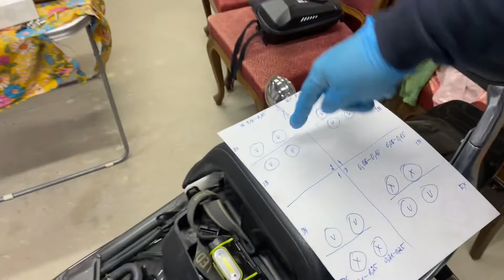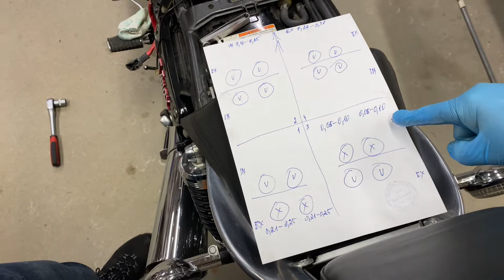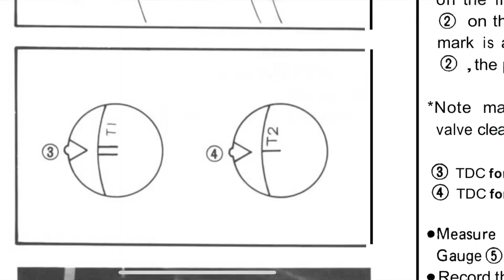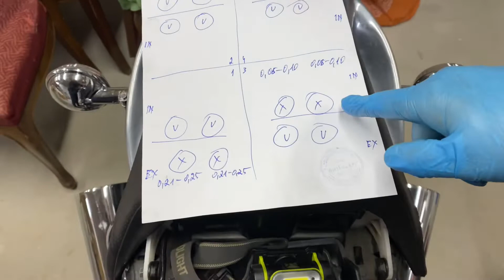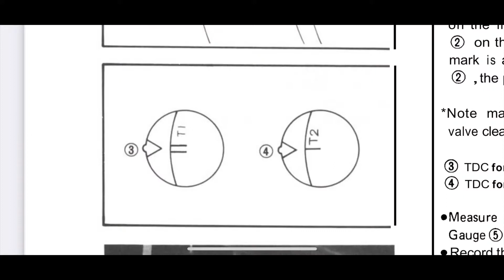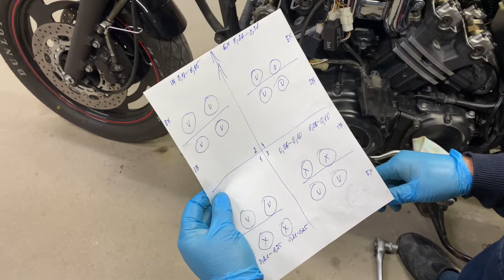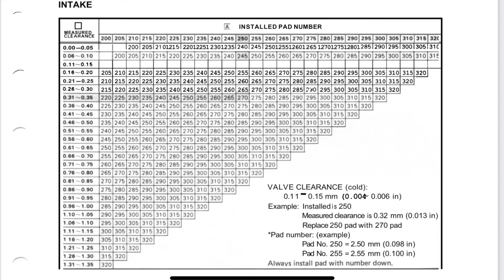Yamaha Vmax 1200 vožtuvų reguliavimo ypatumai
Apie vožtuvų reguliavimą.